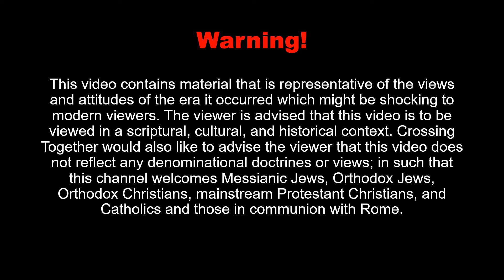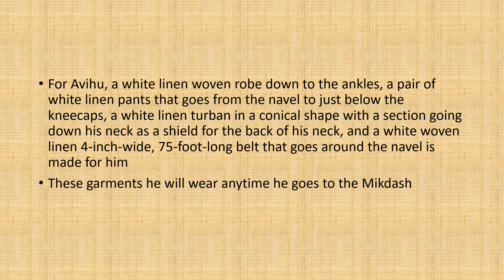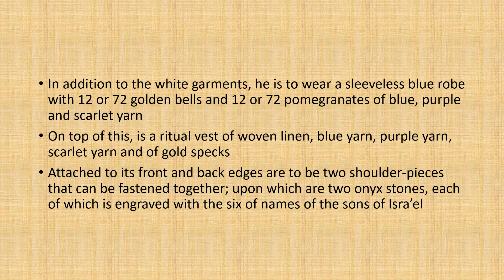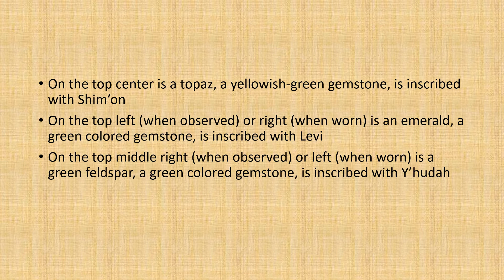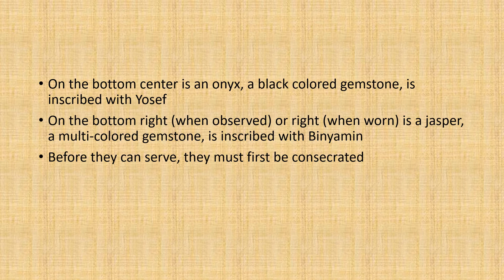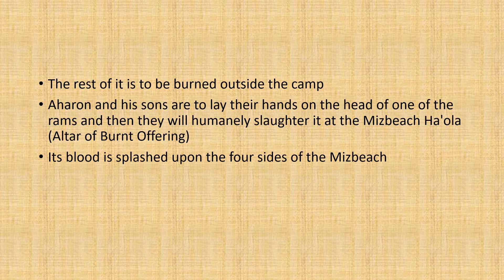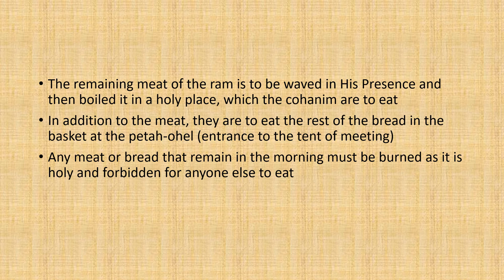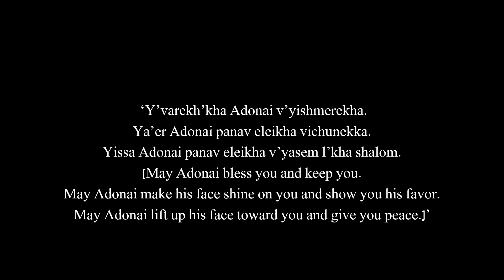Cohanim (priests)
This is the third video in the L’vi’im and Yisrael Series
The series will detail the events centering around the Tabernacle and Temple, the priesthood, offerings, and sacrifices from 1446 to 587 BC and 538/516 BC to AD 70
This video centers around the cohanim, the priests of the Tabernacle and Temple
Exodus 28:1-29:37